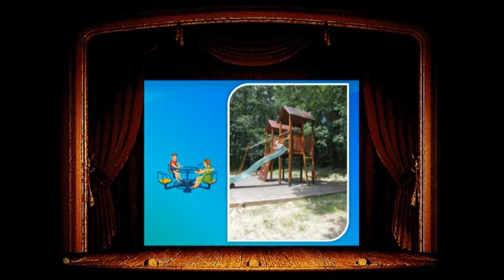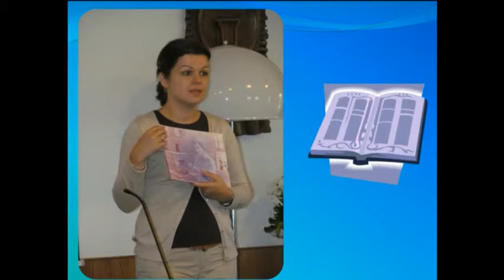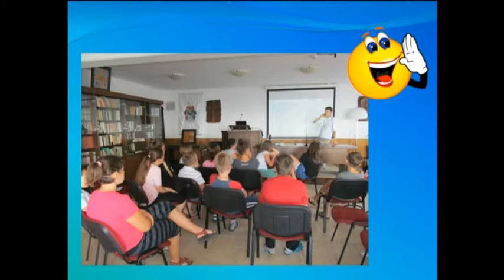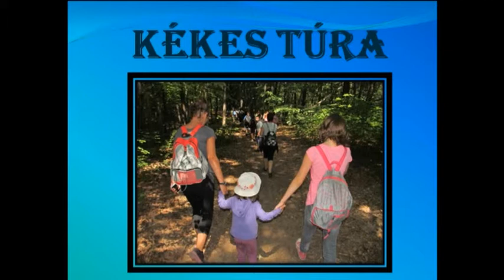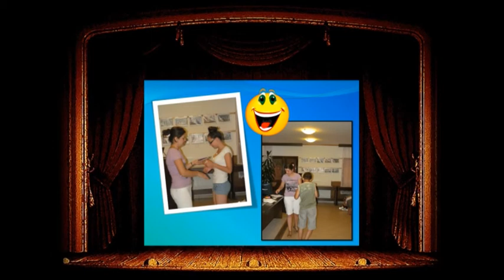Hittan tábor Mátraháza 2013